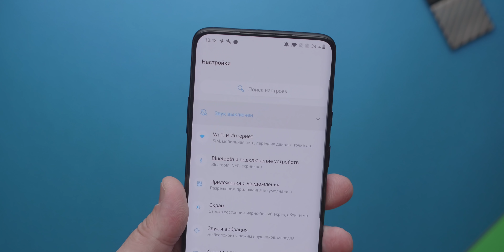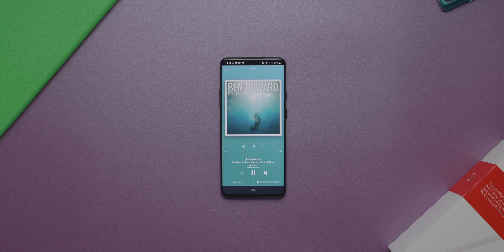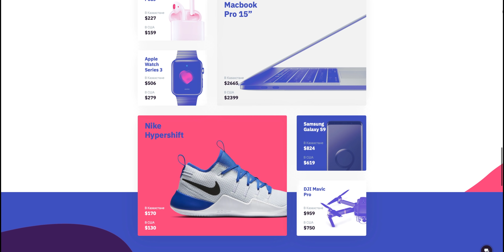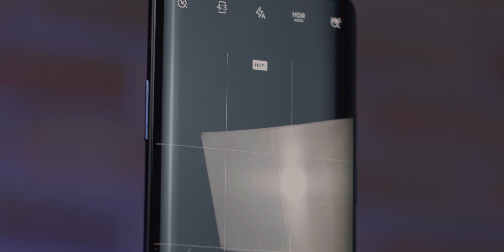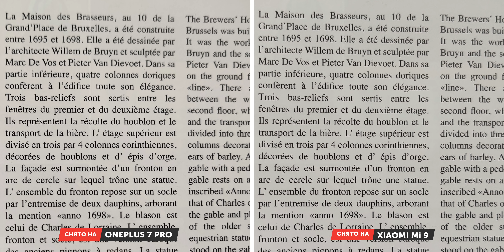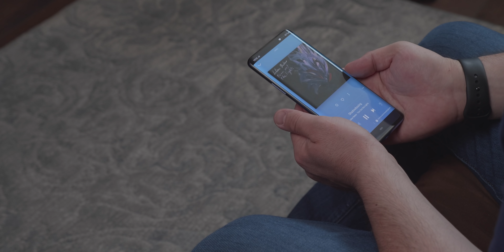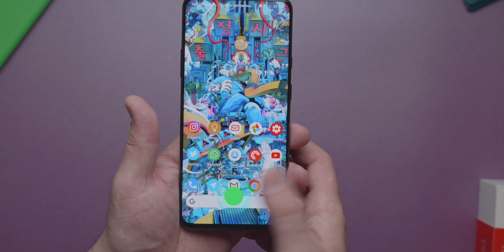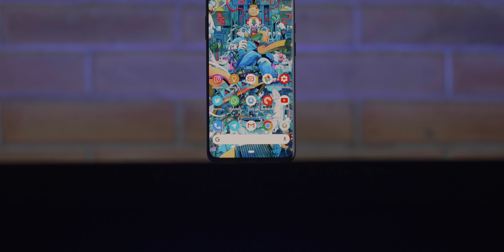Подробный обзор OnePlus 7 Pro после месяца использования!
Лучший ли это Android смартфон? Большой вопрос! Но OnePlus 7 Pro определенно хорош, хоть и не лишен минусов!

OnePlus 7 Pro, не путать с обычной "семеркой", это заявка компании на премиум сегмент. Но действительно ли можно поставить OnePlus 7 Pro на один уровнь с iPhone Xs Max, Huawei P30 Pro и Samsung Galaxy S10 Plus? На все эти вопросы отвечаем в обзоре! А также тут подробный тест камеры и других нюансов.